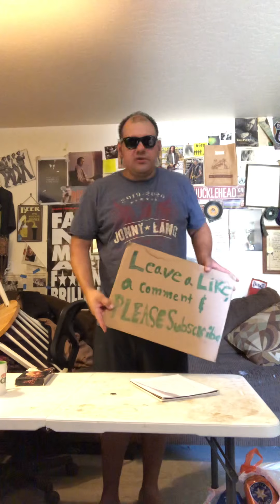Jake’s Bounty 6/25/21